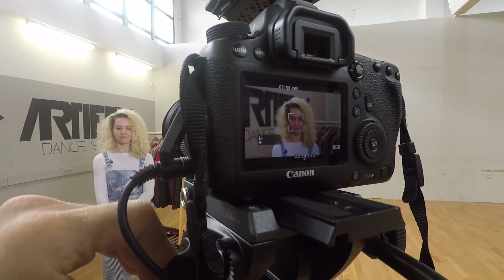Tvoja stvar #10: Rosalie Reya - Dancer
This is a story of a girl who can shake you up with a dance. She is living for a dance, with a dance, and through a dance. If you think that you can't see an explosion of energy you're wrong.
See her passion, watch her dance.

Legendary people are all around you.
You just need to look closer and discover them.